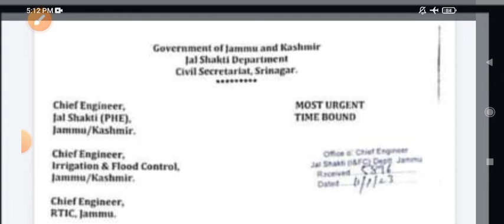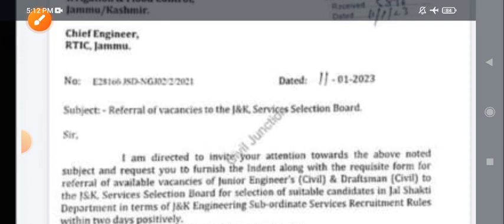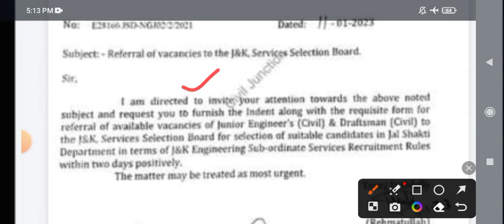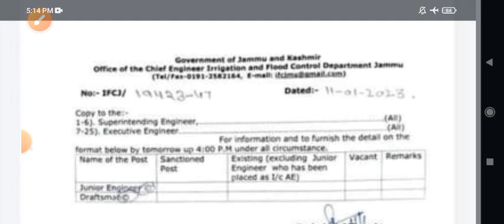JKSSB Update l Referral Posts l